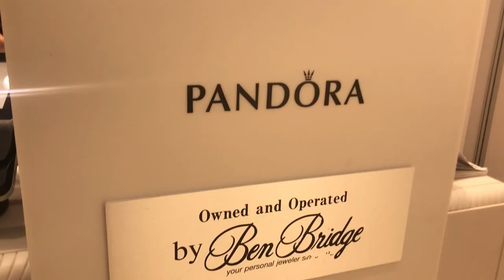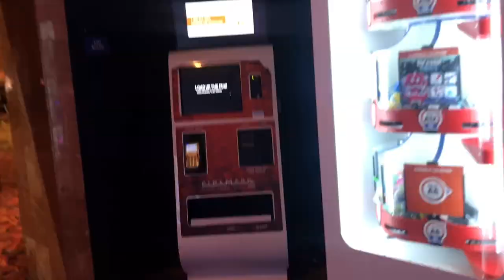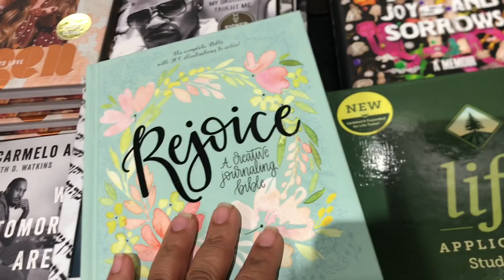🎄VLOGMAS 2021 DAY 10 11 12 🎄 Birthday Dating | He Got WHAT on His Report Card 😳 | Church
Check out the Flip App. Beauty Shopping. Reinvented.
Watch  12 Days of Vlogmas! -

THESE ARE BINGE WATCH WORTHY!

I have Normal To Dry Skin
My curls are 3c 4a 4b